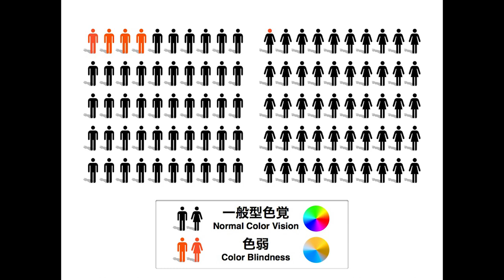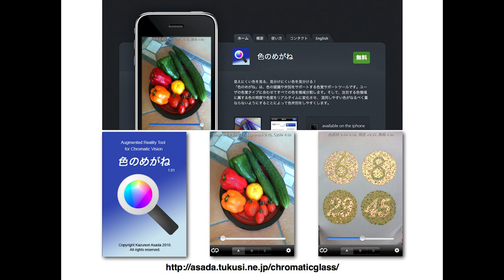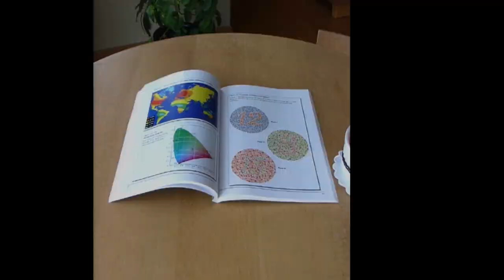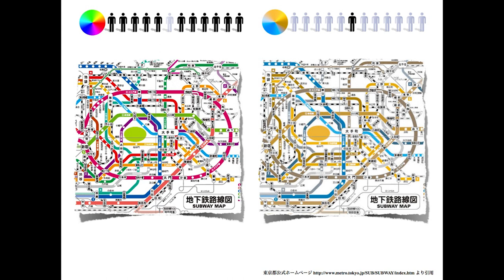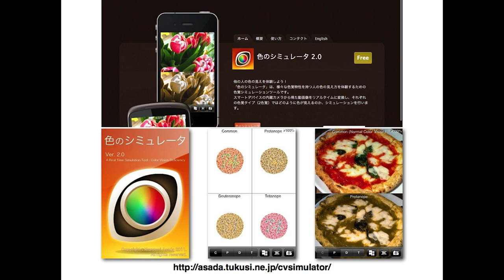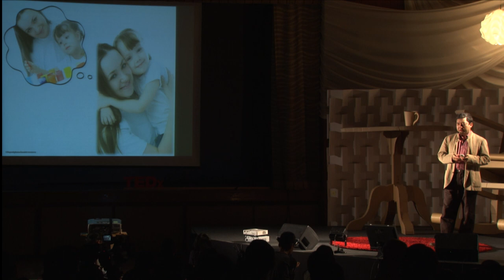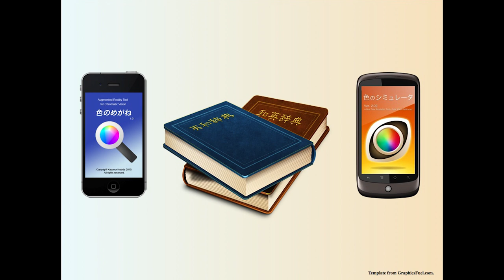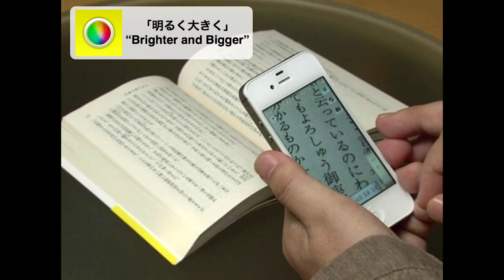Seeing colors, Knowing you better: Kazunori Asada at TEDxKids@Chiyoda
[About Speaker]
Kazunori Asada (浅田一憲)
Scientist, Poet